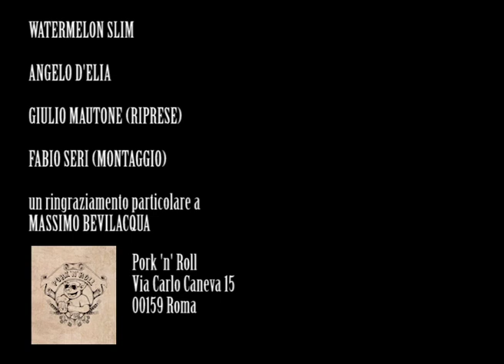LESTER intervista Watermelon Slim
Metti un pomeriggio con un bluesman vero…

In collaborazione con Mojo Station - Il Blues e le sue culture

Con il concerto del 16 luglio al Monk per il IV° MojoFest, il Mojo Station Blues Festival ci ha dato l’occasione giusta per incontrare Watermelon Slim.
Qualche giorno prima dell’esibizione, il nostro Angelo D’Elia ha avuto modo di scambiare quattro chiacchiere con il bluesman americano: il filmato che segue ne è la fedele testimonianza.
Watermelon Slim è un personaggio carismatico capace di rendere ogni fotogramma una ‘puntata a parte’. Da pelle d’oca.